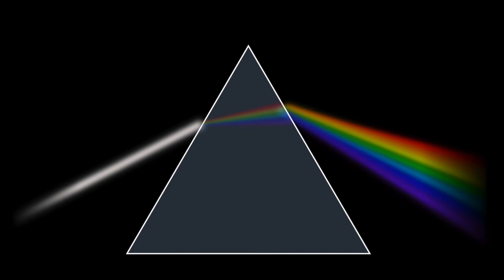Using Prism for API Mocking and Contract Testing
Prism is an open source tool for API mocking and contract testing. Phil Sturgeon of Stoplight talks us through how Prism works, and for which scenarios it makes sense to consider using it.
One scenario is API mocking, where Prism is used with an OpenAPI description to create an "API mock". Such as API mock can be used for API consumers to start experimenting with the API, and it helps API providers to gather feedback about their design early on in the API lifecycle.
A second scenario is API contract testing where Prism acts as a proxy that inspects requests and responses. Prism then creates warnings when requests or responses do not validate against the OpenAPI description. This makes it easy to catch misbehaving API consumers, or to catch situations when the API implementation is not behaving as described.